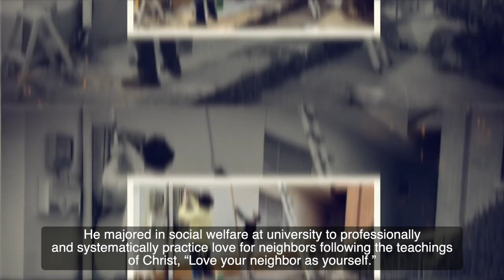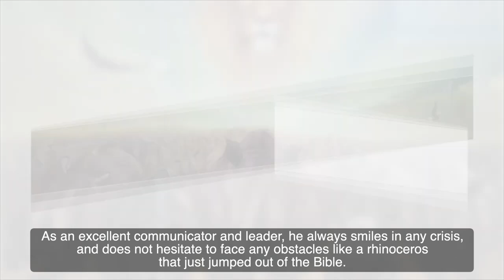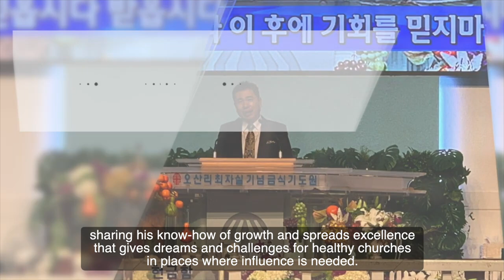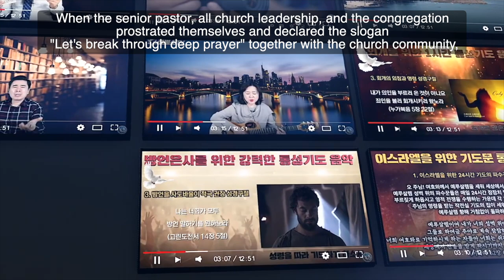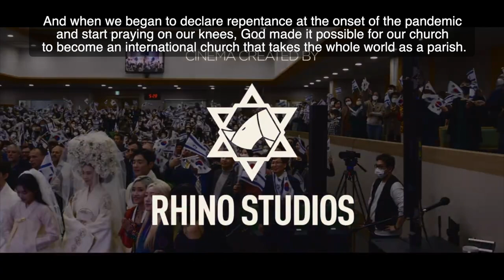[영어 자막] 인터네셔널 서울김포영광교회 박영민목사 사역 소개